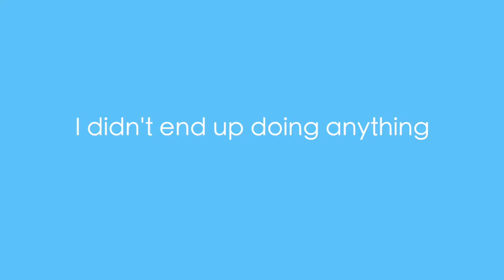a weekend in my hometown (houston)// getting my hair done, temu haul, illenium + more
Hi everyone!! In today's vlog, you guys get to spend the weekend with me back at home in Houston! I got my hair done, ate viet food, saw family, saw Illenium + more!

Amazon Storefront:
Buy from me:
Poshmark: